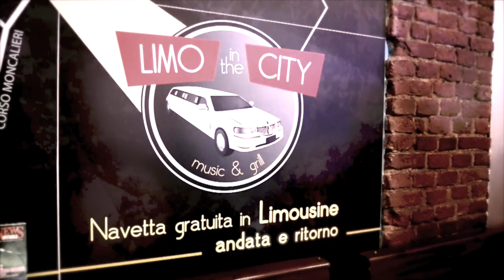Trailer Rock in Limousine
Rock in Limousine, la nuova Trasmissione in Onda dal Limo in the City
Conduce Frankie Converso
Regia Gigi Morello